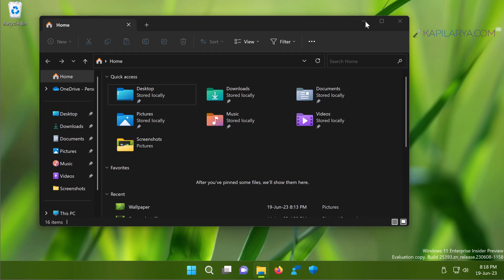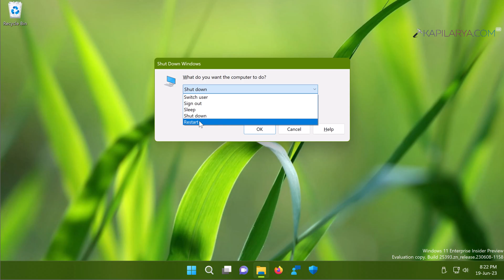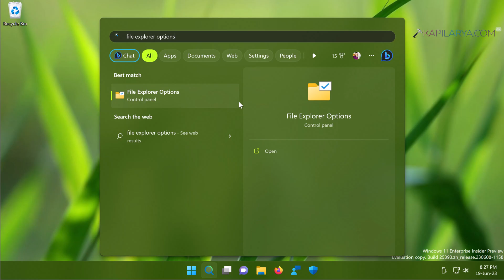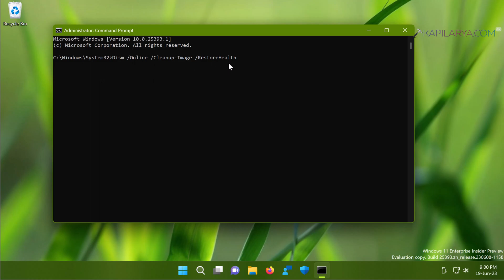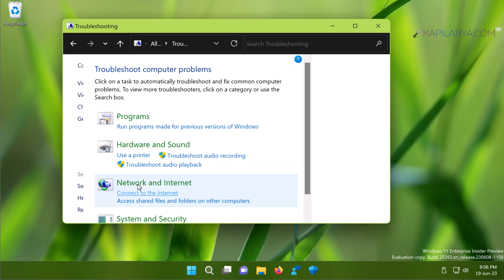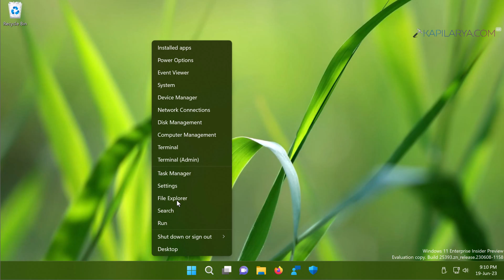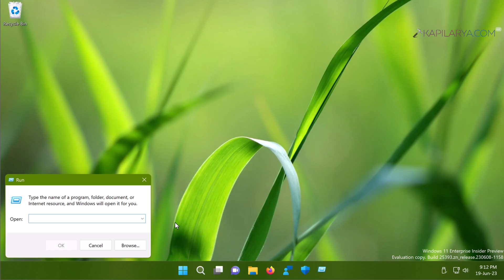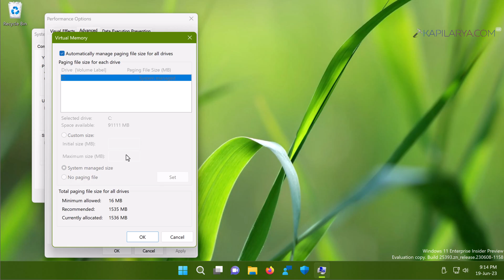Solved: File Explorer not working on Windows 11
This video will show you how to fix if File Explorer not working on Windows 11.

00:00 Intro
00:19 File Explorer not working
00:37 Solution 1
01:28 Solution 2
01:58 Solution 3
02:33 Solution 4
03:48 Solution 5
04:31 Solution 6
05:24 Solution 7
06:03 Solution 8
07:15 Solution 9
08:29  End screen